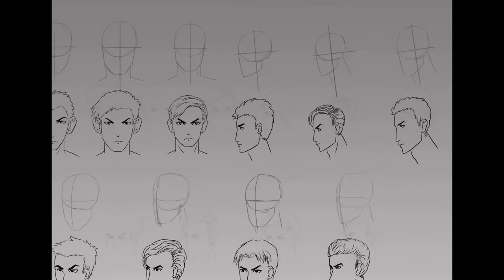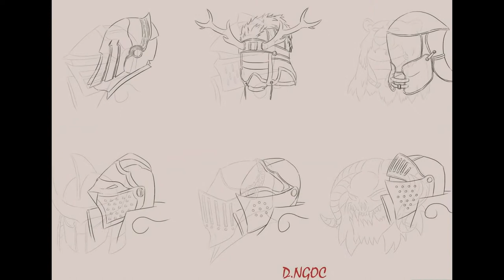Bài tập lớp concept art - Duy Ngọc